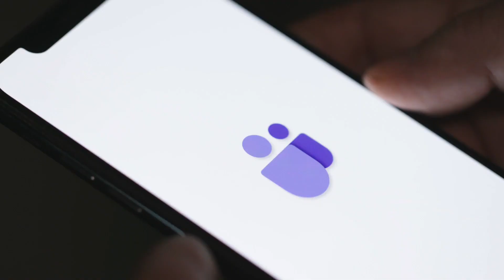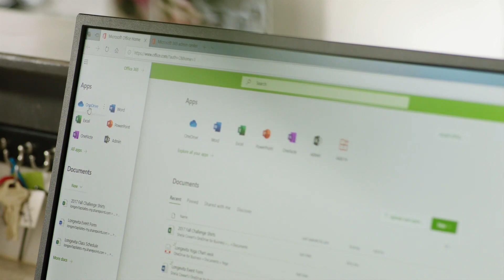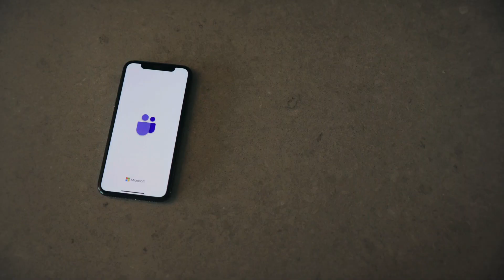Maximize the Value of Your Investments With Technology That Does More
In the era of hybrid work, business owners face new considerations for their tech investments. Microsoft 365 emerges as the ultimate solution for SMBs, equipping them with powerful tools to achieve more with limited resources.

Yet, as a business entrepreneur juggling myriad responsibilities, finding time to master another skill, especially one involving technology, can feel overwhelming. Enter Crimson Line – your ally in overcoming the IT challenges unique to business owners. We empathize with the struggles you face and have successfully guided businesses like yours to unlock the full potential of Microsoft 365.

Understanding that not every feature in the Microsoft 365 license is fit for your needs, we streamline the learning process. By showcasing our tailored solutions for businesses in your industry, we cut through the clutter and focus on what truly matters.

Entrepreneurs usually call in experts in the finance field. We recommend you make us your trusted partner for technology alongside Microsoft 365. Let us handle your IT challenges, ensuring success in every step of your business journey.